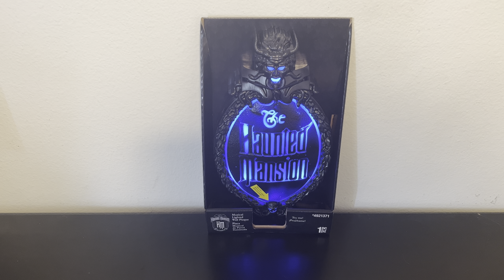Gemmy Halloween 2022 The Haunted Mansion Musical Lighted Wall Plaque